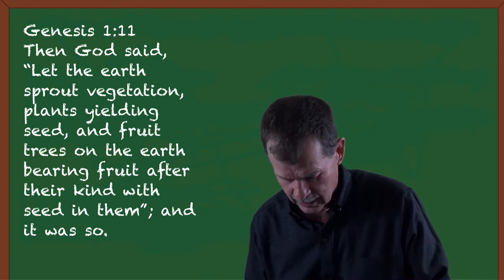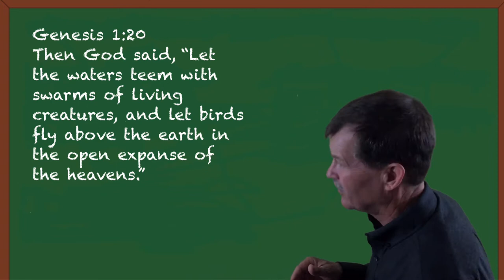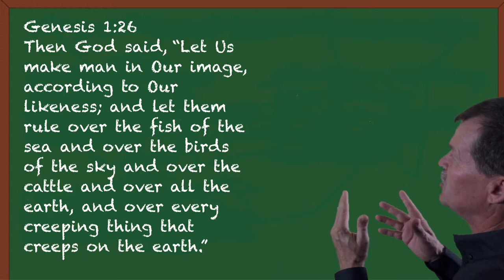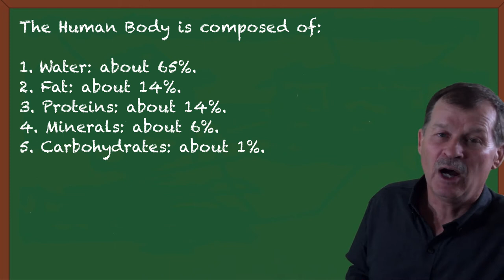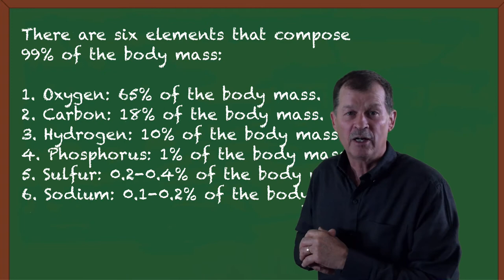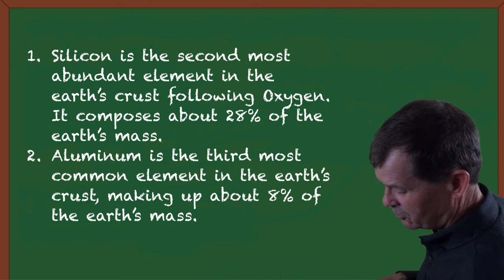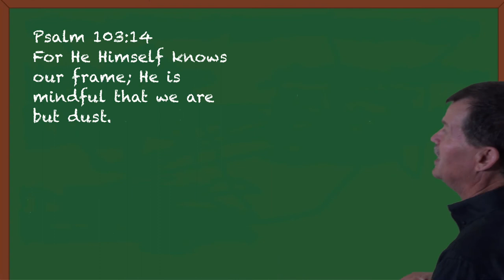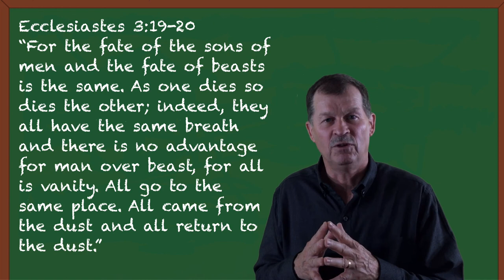#57. Non-Western Biblical Origin of Life: Beginning Of Life As Revealed In The Hebrew Scriptures.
We now start exploring the Biblical record to understand the Hebrew concept of life and its origin.

I. Intro
000. Introduction to Video Lecture Series
III. History of Two Cultures
001. The History of Two Cultures #1
002. The History of Two Cultures #2
003. The History of Two Cultures #3
004. The History of Two Cultures #4
005. The History of Two Cultures #5
006. The History of Two Cultures #6
007. The History of Two Cultures #7
008. The History of Two Cultures #8
II. The Four Factors:The Factor of Culture.
009. Cultural Tendencies #1
010. Cultural Tendencies #2
011. Cultural Tendencies #3
012. Cultural Tendencies #4
013. Cultural Tendencies #5
014. Cultural Tendencies #6
015. Cultural Tendencies #7
IV. The Factor of Theory: The German Concept of Viewing the World
016. World:Picture, View, Model #1
017. World:Picture, View, Model #2
018. World:Picture, View, Model #3
019. World:Picture, View, Model #4
020. World:Picture, View, Model #5
V. The Four Factors: Western Science
021. Origin of Western Science Model #1.1
022. Origin of Western Science Model #1.2
023. Origin of Western Science Model #1.3
024. Origin of Western Science Model #1.4
025. Origin of Western Science Model #1.5
026. Origin of Western Science Model #1.6
VI. The Four Factors: Non-Western Science
027. Origin of Non-Western Science Model #2.1
028. Origin of Non-Western Science Model #2.2
029. Origin of Non-Western Science Model #2.3
030. Origin of Non-Western Science Model #2.4
031. Origin of Non-Western Science Model #2.5
032. Origin of Non-Western Science Model #2.6
033. The Six Scientific Models #3.1
034. Scientific Model Consequences #3.2
XIV. Non-Western Biblical Basic Belief House
035. Non-Western Biblical Basic Belief House #1
036. Non-Western Biblical Basic Belief House #2
037. Non-Western Biblical Basic Belief House #3
038. Non-Western Biblical Basic Belief House #4
039. Non-Western Biblical Basic Belief House #5
040. Non-Western Biblical Basic Belief House #6
041. Non-Western Biblical Basic Belief House #7
042. Non-Western Biblical Basic Belief House #8
043. Non-Western Biblical Basic Belief House #9
VII. Origin of the Universe
044. Non-Western Biblical Origin of Universe #1
045. Non-Western Biblical Origin of Universe #2
046. Non-Western Biblical Origin of Universe #3
047. Non-Western Biblical Origin of Universe #4
048. Non-Western Biblical Origin of Universe #5
VIII. Origin of Time
049. Non-Western Biblical Origin of Time #1
050. Non-Western Biblical Origin of Time #2
051. Non-Western Biblical Origin of Time #3
052. Non-Western Biblical Origin of Time #4
053. Non-Western Biblical Origin of Time #5
IX. Origin of Life
054. Non-Western Biblical Origin of Life #1
055. Non-Western Biblical Origin of Life #2
056. Non-Western Biblical Origin of Life #3
057. Non-Western Biblical Origin of Life #4
058. Non-Western Biblical Origin of Life #5
059. Non-Western Biblical Origin of Life #6
X. Origin of Species
060. Non-Western Biblical Origin of Species #1
061. Non-Western Biblical Origin of Species #2
062. Non-Western Biblical Origin of Species #3
063. Non-Western Biblical Origin of Species #4
064. Non-Western Biblical Origin of Species #5
XI.  Origin of Man
065. Non-Western Biblical Origin of Man #1
066. Non-Western Biblical Origin of Man #2
067. Non-Western Biblical Origin of Man #3
068. Non-Western Biblical Origin of Man #4
069. Non-Western Biblical Origin of Man #5
XII. Origin of the Fossil Record
070. Non-Western Biblical Origin of Fossil #1
071. Non-Western Biblical Origin of Fossil #2
072. Non-Western Biblical Origin of Fossil #3
073. Non-Western Biblical Origin of Fossil #4
074. Non-Western Biblical Origin of Fossil #5
075. Non-Western Biblical Origin of Fossil #6
XIII. Origin of the Dinosaurs
076. Non-Western Biblical Origin of Dinos #1
077. Non-Western Biblical Origin of Dinos #2
078. Non-Western Biblical Origin of Dinos #3
079. Non-Western Biblical Origin of Dinos #4
080. Non-Western Biblical Origin of Dinos #5
081. Non-Western Biblical Origin of Dinos #6
XV. My Personal Worldview/Philosophy
082. My Personal Biblical Worldview/Philosophy #1
083. My Personal Biblical Worldview/Philosophy #2
084. My Personal Biblical Worldview/Philosophy #3
085. My Personal Biblical Worldview/Philosophy #4
086. My Personal Biblical Worldview/Philosophy #5
087. My Personal Biblical Worldview/Philosophy #6
088. My Personal Biblical Worldview/Philosophy #7
089. My Personal Biblical Worldview/Philosophy #8
090. My Personal Biblical Worldview/Philosophy #9
091. My Personal Biblical Worldview/Philosophy #10

This Video Lecture Series is the intellectual property of Timothy Dean Nyquist and has been registered with the U.S. copyright office.